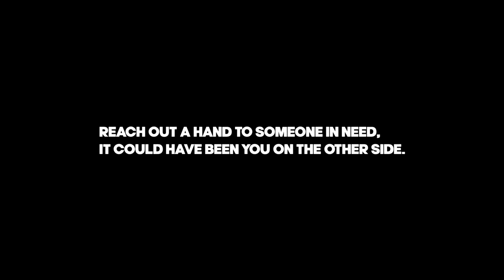FAITH IN HUMANITY RESTORED - WHOLESOME MOMENTS